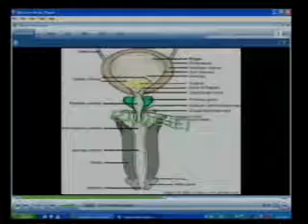Best Web Page 2009